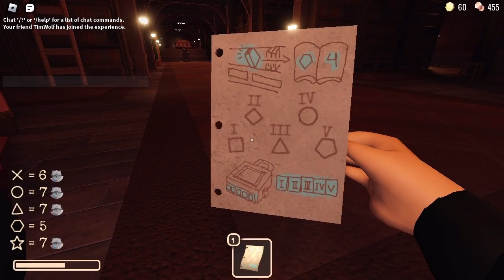Returning to Roblox Doors to Prove I'm Not Scared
Hello everyone! Since a lot of you enjoyed last video I did on this game, today we're going to be playing Roblox Doors again! Today I'm joined by a different friend of mine, @kaitlyntheuwuowo! Today, it was my goal to beat the game and get to door 100, and I actually reached door 100! It was the most confusing thing ever though... On the way we were met with chaos and even brand new glitches! Did I reach the end, or did I meet an awkward end?

Roblox DOORS is a first person horror game created by Lightning_Splash and published under the group LSPLASH. In DOORS, team of 4 players total (12 in private servers) explore the Hotel (Chapter 1). The objective of the game is to survive as long as they can without dying to the monsters inhabiting it. They can open drawers to earn coins and find items such as Lighters and Batteries. They are able to hide inside of Wardrobes and under Beds to escape the monsters. The Hotel is procedurally generated, with a set of predetermined rooms that appear in a different order each time they play. Some rooms require keys to be entered, and some rooms could also be dark, requiring a light source to see. There are many different creatures that can appear throughout the game, each one having different mechanics.